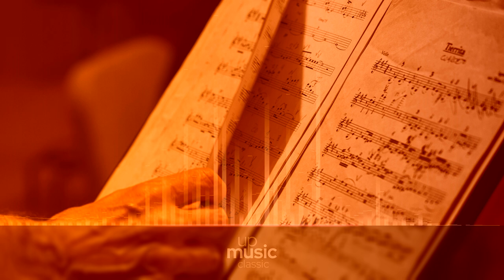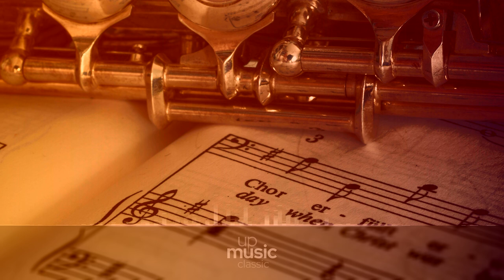Don Giovanni, K. 527 - Overture, by Das Orchester Tsumugi ∙ upmusic ∙ classic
Mozart Don Giovanni, K. 527

Don Giovanni, K. 527 (Il dissoluto punito, ossia il Don Giovanni, literally The Rake Punished, or Don Giovanni) is an opera in two acts with music by Wolfgang Amadeus Mozart and Italian libretto by Lorenzo Da Ponte. A work based on the legends of Don Juan, fictional libertine and seducer, it was premiered in 1787. Although sometimes classified as comic, it blends comedy, melodrama and supernatural elements. A staple of the standard operatic repertoire, Don Giovanni is one of the most-performed operas worldwide. It has also proved a fruitful subject for writers and philosophers.

Composer: Wolfgang Amadeus Mozart
Form: Opera / Operetta
Key: D Minor
Instrument: Voice(s) and Orchestra
Period: Classical